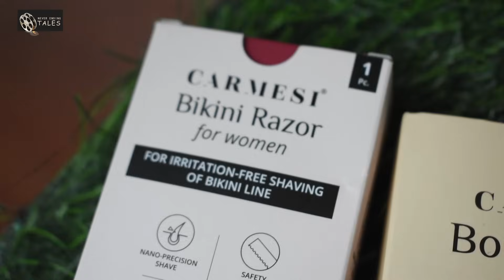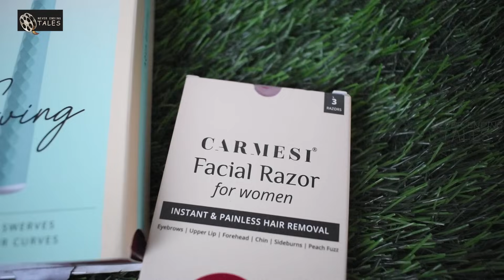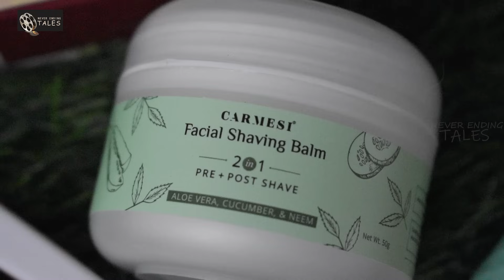My Shaving Secret 🤫 "Video Strictly for Ladies\Girls Only" ( Priyanka Jain ) ||Never Ending Tales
I’m so happy I discovered Carmesi because the brand has single-handedly taken care of all my shaving needs. I’ve already spoken about the eyebrow and facial razor, and now they’ve come up with a long body razor swing that has such a sturdy grip and it's also practical and highly functional.

Carmesi Body Razor Swing
Carmesi Facial & Eyebrow Razor
Carmesi Body Razor Mini Razor

       From sharing my life secrets to sharing my beauty secrets, life has been a beautiful journey.
Lets make it more beautiful ladies by taking the right care of ourselves and our skin.
Come lets go to the journey of how I started shaving and get deep into what to use, what not to use.

Editor :- Vikramteja Marupatla
Thumbnail Designer :-  S.A.Uday Kiran chary